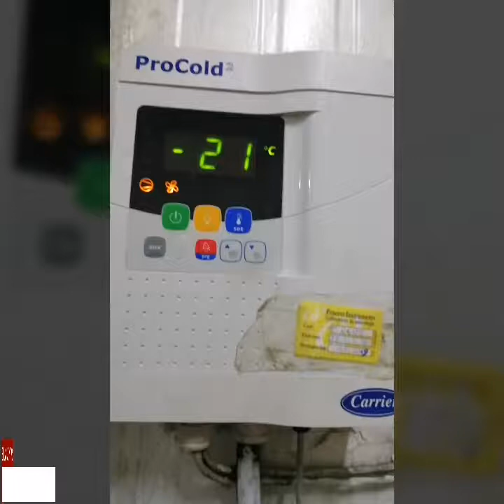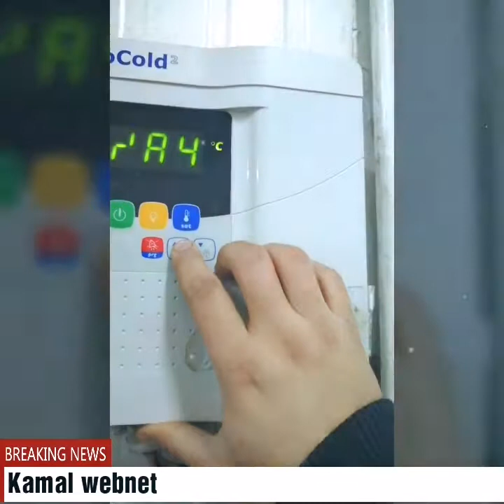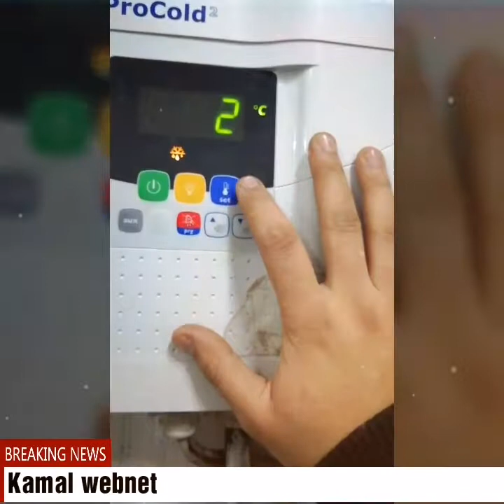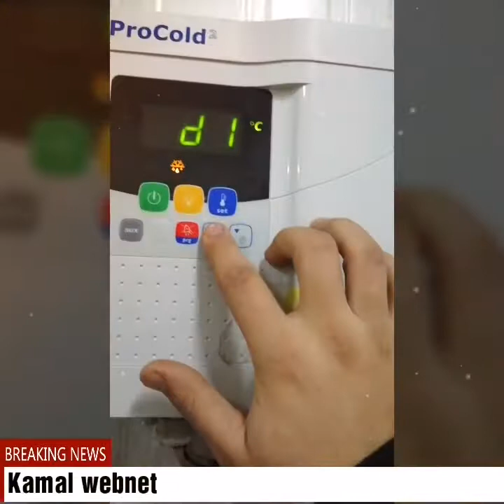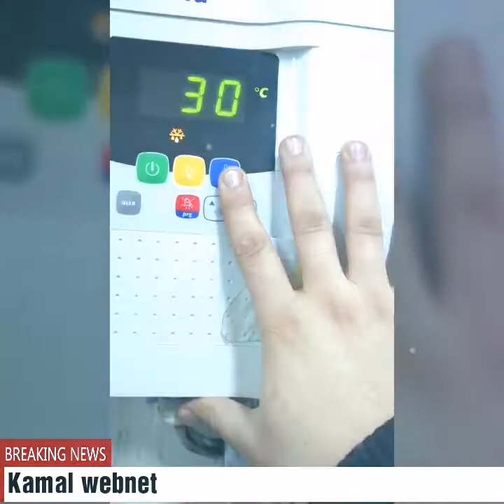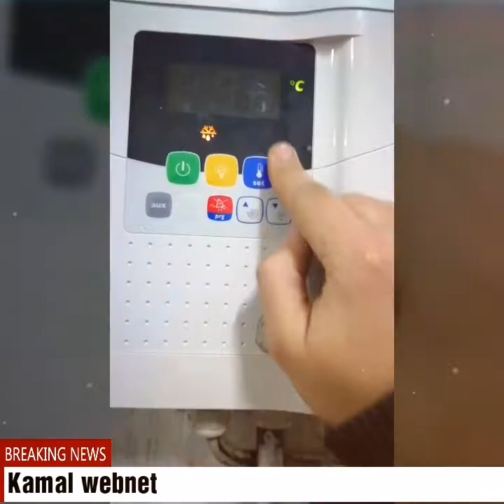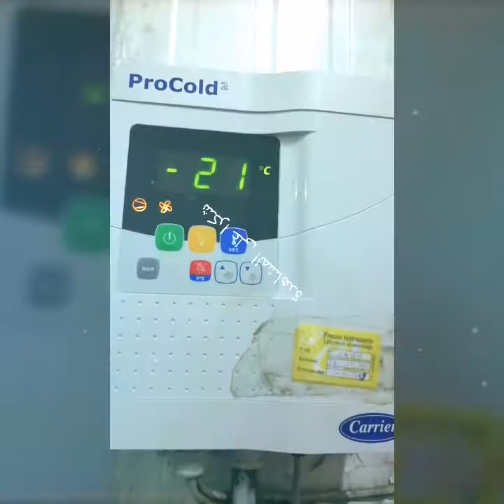dégivrage pro cold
Created by kamal elhajlaoui